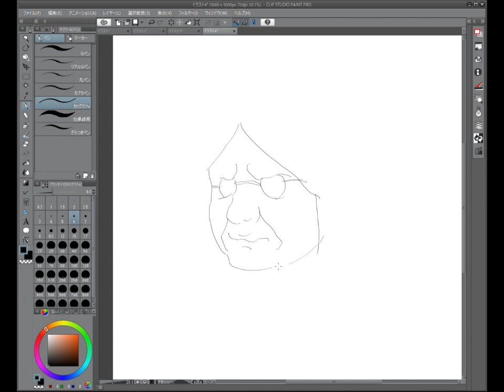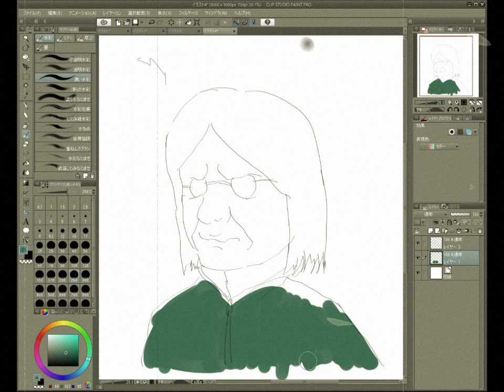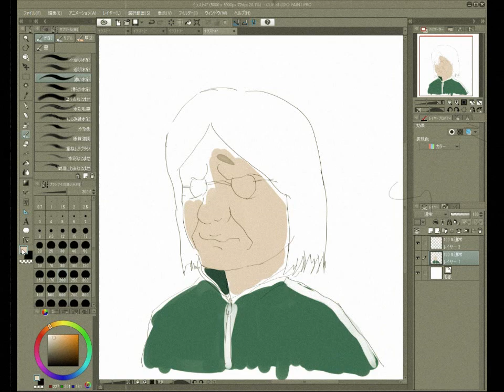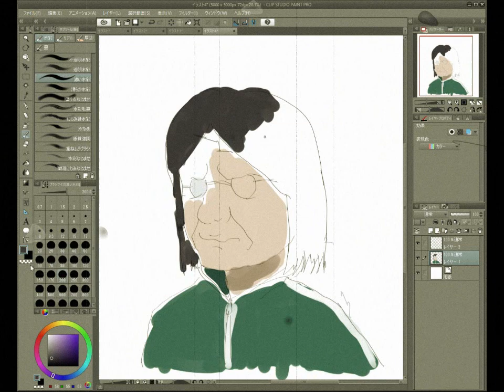ハイスコアガール『小学校の担任』イラスト（Anime,Drawing）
ハイスコアガール『小学校の担任』です。